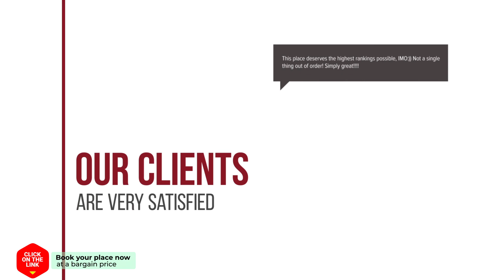Country house christopoulos hotel review | Hotels in Nemouta | Greek Hotels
Country house christopoulos hotel video review. Hotels in Nemouta, greek 3 stars hotels.